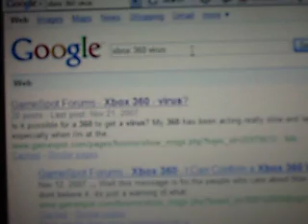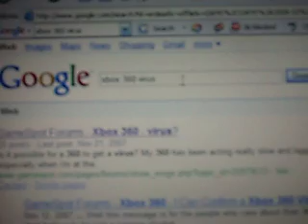New Xbox 360 Virus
i herd while playing online that there is a xbox 360 virus going around but no 1 knows how it you can get it, very scary for gamers!!!